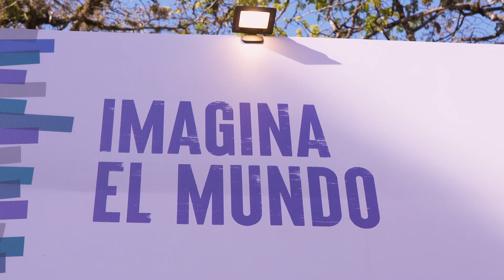HayJericó23 Conversaciones para transformar el mundo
El Hay Festival se originó en Hay on Wye, una ciudad de Gales, Reino Unido, como un encuentro de amigos para compartir y debatir sus gustos alrededor de la literatura, la música y el arte. Desde hace cinco años, este festival y el poder de las ideas llegó a Jericó, Antioquia, como una invitación para conversar y encontrarnos a través de la palabra.

Hoy celebramos las conversaciones que nos han llevado a imaginar el mundo, cerrando con mucho orgullo y emoción la quinta edición del HayJericó23.

10.000 asistentes vivimos este festival de las ideas, una cifra nunca antes alcanzada en las ediciones pasadas, lo que nos demuestra el poder de una buena conversación para unirnos, para construir y para cambiar el mundo.

¡Gracias, Jericó!